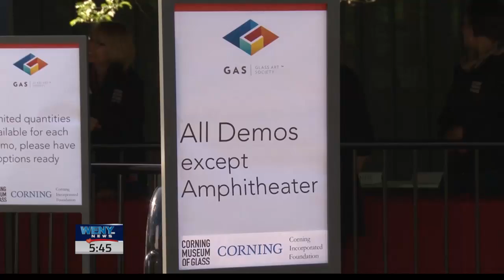Glass Conference 2016